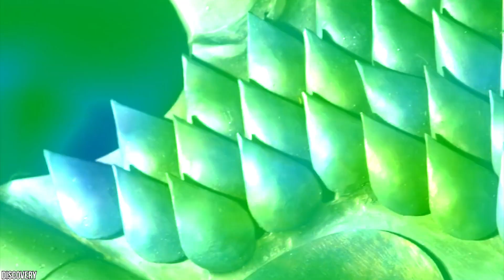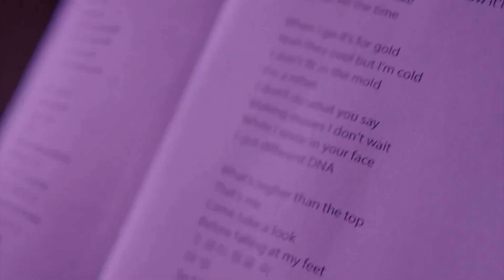15 Costumes That Take Cosplay To The Next Level #2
While playing Dress Up may have previously seemed like some kind of mid-life-crisis, in this dayand age--slapping on a costume of your favourite superhero or most beloved video game character can often turn into either a life-long obsession, a six-figure-salary--or some bizarre combination of both! The world of Cosplay is filled with some of the most incredible and creativepeople on the planet, who choose to pour their energy and vibrancy for life into paying homage to the heroes, heroines and villains that they know and love. From Rocket Raccoons to Virtual K-Pop Groups--here’s 15 Costumes That Take Cosplay To The Next Level #2